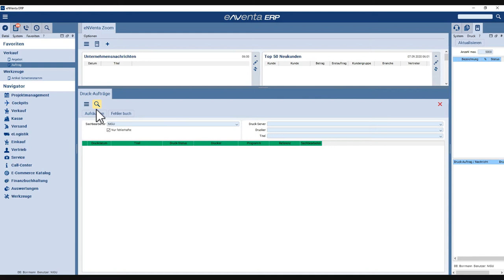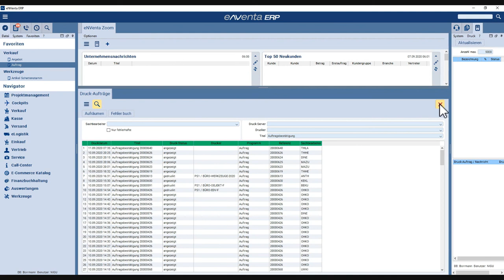eNVenta ERP ✅ Druckvorgänge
In diesem Video wird Ihnen gezeigt, wie man sehen kann, an welchem Drucker, zuletzt von wem und welche Vorgänge gedruckt wurden.

Dazu geht man auf ‚Jobs‘ dann auf ‚Druck‘ dann auf ‚Druckaufträge‘.
Wenn man jetzt erstmals alle Vorgänge sehen möchte, die in der letzten Zeit gedruckt worden sind, nimmt man das Häkchen in die Checkbox ‚nur fehlerhafte‘ weg und wählt hier, keinen Sachbearbeiter aus, das bestätigt man mit der Suche. Nun sieht man, was zuletzt gedruckt wurde.
Man kann die ganze Suche nun einschränken, in dem man z.B. einen bestimmten Sachbearbeiter fest bestimmt- somit bekommt man alle Ergebnisse von diesem Sachbearbeiter angezeigt.
Man könnte aber auch bei ‚Titel‘ in der Liste, die Bestellart, das Angebot, den Auftrag und viele andere Vorgänge auswählen, um einzuschränken.
Man könnte auch nach einem bestimmten Drucker suchen. Hier im Video wird als Beispiel die Auftragsbestätigung ausgewählt und mit klick auf die Lupe, sieht man in der Liste alle Ergebnisse.

✅ Viele unserer in Videos gezeigten Funktionalitäten werden Sie im eNVenta Standard nicht finden, sondern ausschließlich in unseren ERP Novum Lösungen PaperPack, eTrade und eLogistik!

Besuchen Sie uns dazu auf unserer Website!